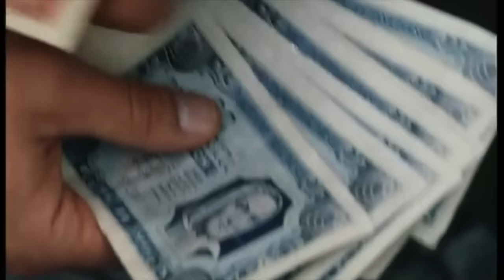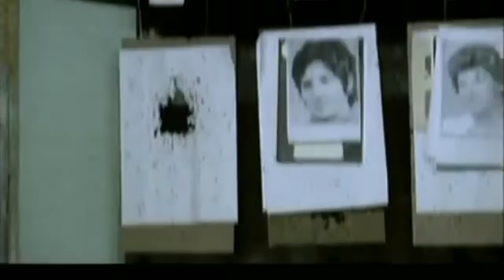KULT vs BAYER FULL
Muzyczno-Filmowa bitwa na głosy i muzę  🎸 BAYER FULL kontra KULT  Kto wygra?

PROGRAM FILMOWY KINOMANIAK KINOWE NOWOŚCI artur kinomaniak pietras ogląda 7 filmów tygodniowo i mówi na co warto wybrać się do kina a na co absolutnie nie :) i "słynna" skala ocen: na 10 w skali kinomaniaka... którą najbardziej uwielbiają dystrybutorzy i producenci filmów:)  Ideał czyli 10 punktów zdobyły u mnie CZTERY filmy: Czas Apokalipsy, Blade Runner, Ziemia obiecana i Pokój… I CIĄGLE LICZĘ  na więcej...